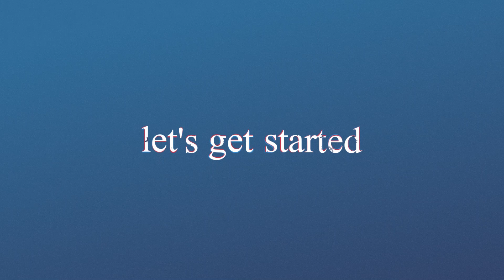Spot the changing difference #674 | Pictures Puzzle | The photo will change | Brain training